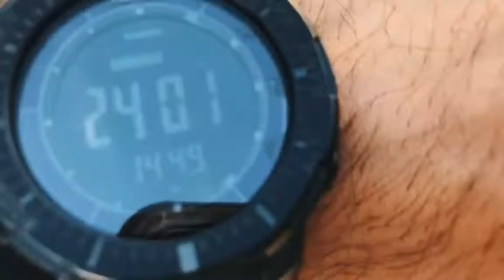Gilgit Baltistan Girls Football League 1 in Passu - The Northern Trip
So leaving from Gilgit I was hoping if I’d be travelling in public transport but mum told me that her official truck is headed to Hunza, so I tagged along.
On the way I recorded some of the villages on the way to Hunza also showing the old silk route and the famous Killer Mountain - Rakaposhi.
Shoutout and congratulations to GBGFL for their second successful girls football championship. Congratulations to team Chipurson for winning the tournament, beating the defending champions Team Shimshal!
Special shoutout to @liningpakistan for always having my back!